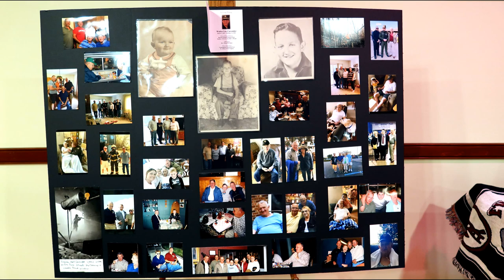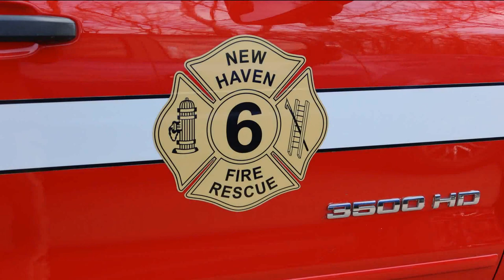Funeral of Charleston Firefighter Walt Cavender.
Funeral in St Albans WV for Capt Walt Cavender.